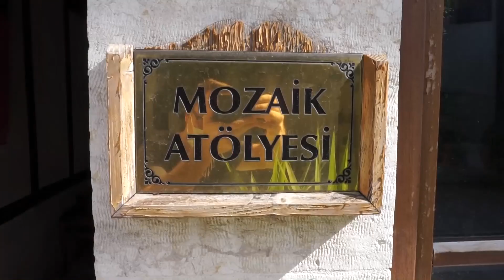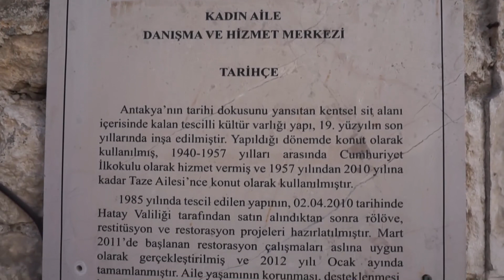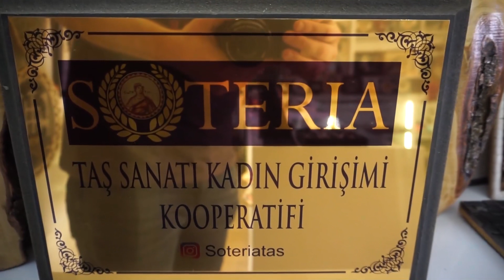2020 Antakya Nedime Keser HEM "Mozaik"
Antakya Nedime Keser Halk Eğitimi Merkezi  "Mozaik"

Genel Müdürlüğümüze bağlı kurumlarda uygulanan, hayat boyu öğrenmeye katılım oranlarını artırmaya yönelik teşvik edici, ilham verici, özgün örneklerin "Hayat Boyu Öğrenmede İyi Uygulama Örnekleri" başlığı altında Genel Müdürlüğümüz resmi web sayfasında yayımlanması ile ilgili 2017 yılında ilki gerçekleştirilen çalışmanın bu yıl dördüncüsü gerçekleştirilmiştir. Bu kapsamda kurumlarımız hazırladıkları eğitimde iyi uygulama örneklerini bağlı bulundukları ilçe milli eğitim müdürlüklerine göndermiştir. İlçede kurulan komisyonlarca seçilen örnekler il milli eğitim müdürlüklerine gönderilmiş, burada yapılan seçimler sonrası uygun bulunan örnekler ise Genel Müdürlüğümüze ulaştırılmıştır. 2017 yılında 7 örnek, 2018 yılında 11 örnek, 2019 yılında 11, 2020 yılında 15 örnek seçilmiştir.